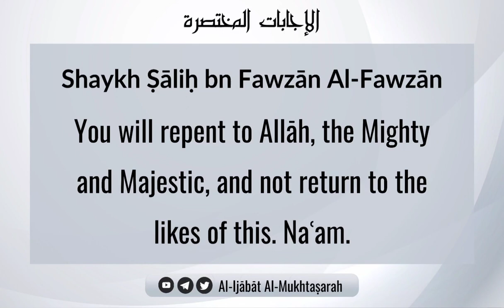He Gave A False Testimony Out Of Fear That His Director Will Dismiss Him From Work | Sh Ṣāliḥ Fawzān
He Gave A False Testimony Out Of Fear That His Director Will Dismiss Him From Work | Shaykh Ṣāliḥ bn Fawzān Al-Fawzān